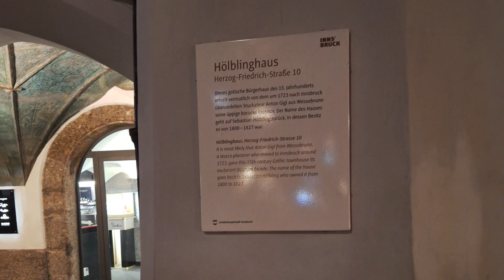Innsbruck, Austria 9 de octubre 2024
Visita a Innsbruck, Austria, el 9 de octubre de 2024